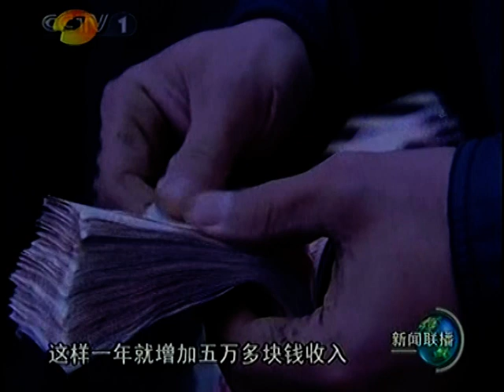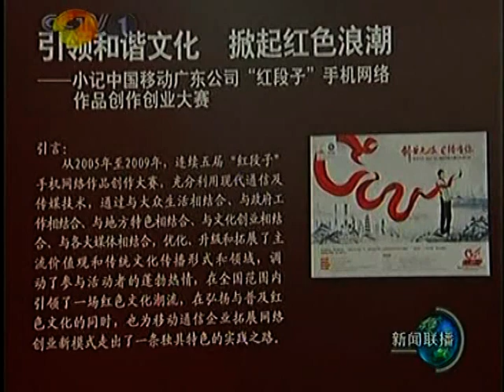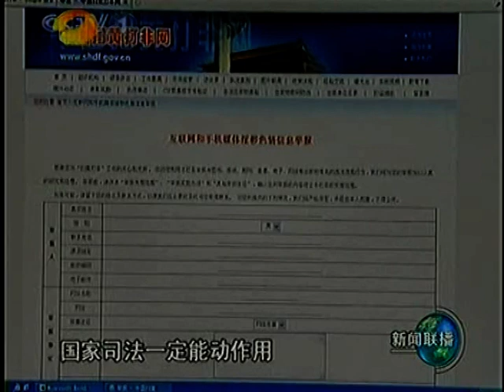中国改革开放发展时代